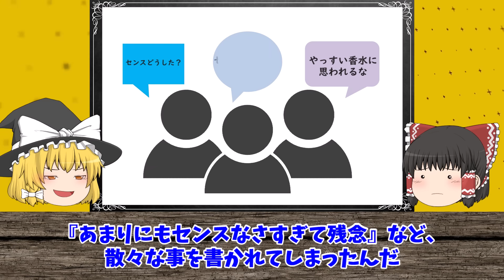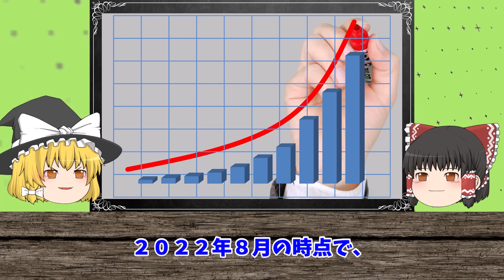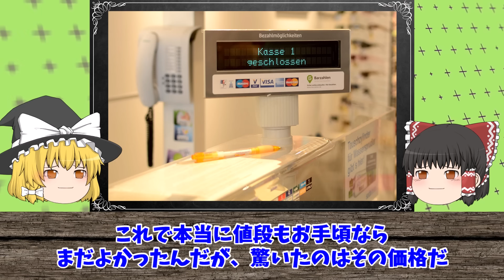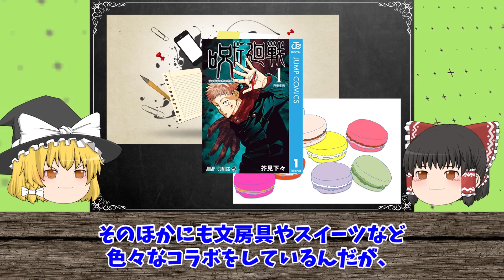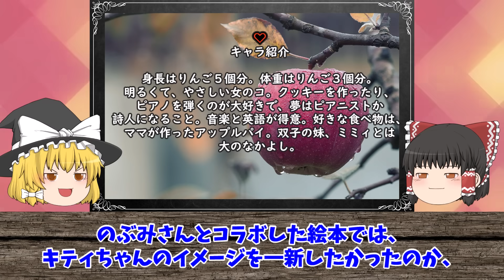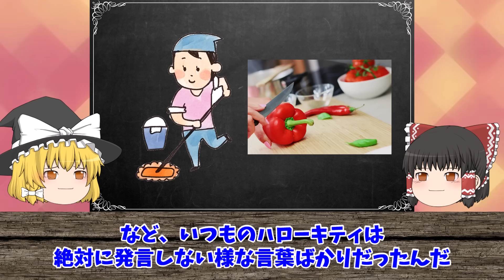【ゆっくり解説】残念すぎる…コラボに失敗した事例4選をゆっくり解説